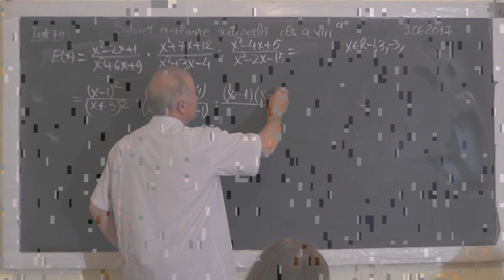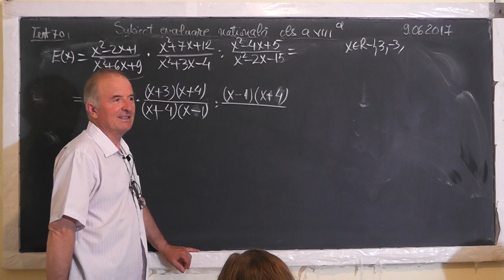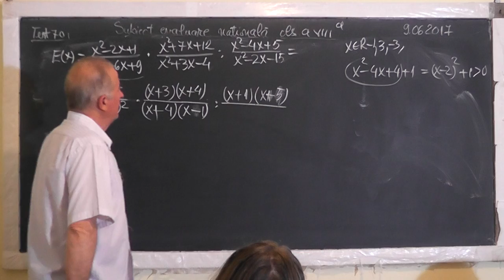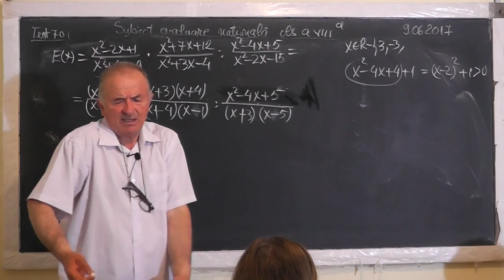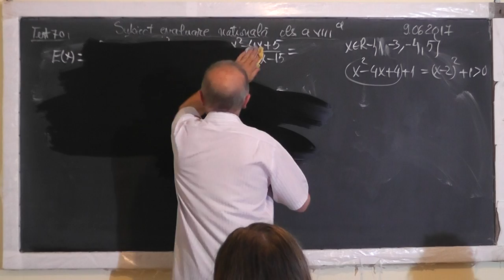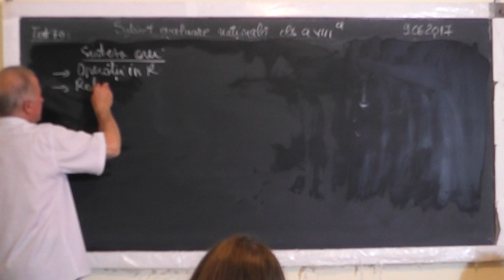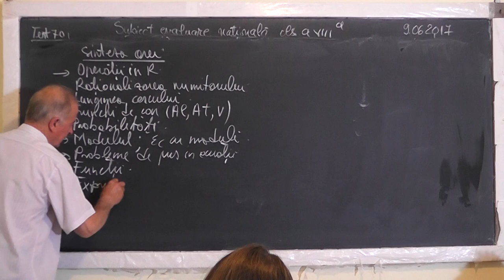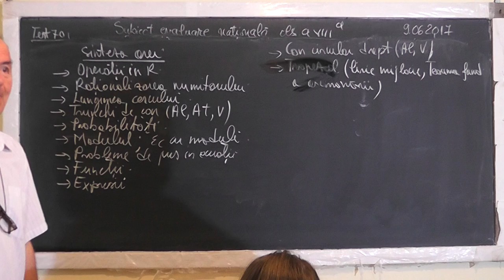3/3 1540 Clasa 8 Teste Evaluare Nationala: Probabilitati Modul Trunchi de con Functii Expresii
Aceste lectii sunt SUSTINUTE de VOI si daca va sunt utile, as aprecia un Like, Share, Comment - In aceasta lectie de matematica pe care o puteti vedea in direct si pe facem pregatire pentru examenul de evaluare nationala la clasa a VIII-a. Din cuprins: Operatii in R, Rationalizarea numitorului, Lungimea cercuui, Aria laterala, aria totala si volumul trunchiului de con, Probabilitati, Modulul, Probleme de pus in ecuatii, Functii, Expresii, Con circular drept (aria laterala, volumul), Trapezul, Linia mijlocie in trapez, Teorema fundamentala a asemanarii.
- VIDEO MATEMATICA cu Proful Online sau cautati pe Google: profu online Ioan Ursu